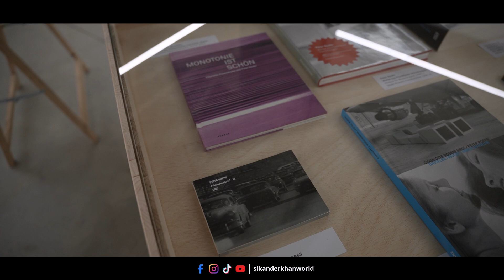Berlin Art Week 2024 | Biggest Art Week of the Sikander Khan World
Berlin Art Week 2024  Biggest Art Week of the World  Germany Scenes Europe Sikander Khan World
What is the art culture of the capital city of Germany? How they give respect to art culture in berlin?
Lets talk about Art and Culture. If you like to see the Art and Culture more by Sikander Khan World, please let us know in comment.

Sikander Khan Vlogs | Sikander Khan World Presents

Hey Everyone!
its all about my life. I am growing in front of you. I am World Traveler, Content Creator, Corporate Trainer and big time Foodie. Whatever I do, I share with you all. I respect your presences in my life.
Regards
Sikander Khan